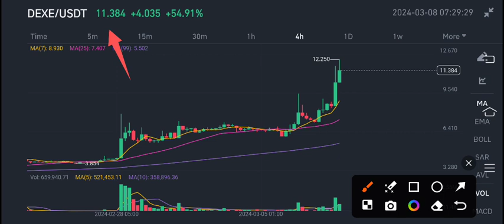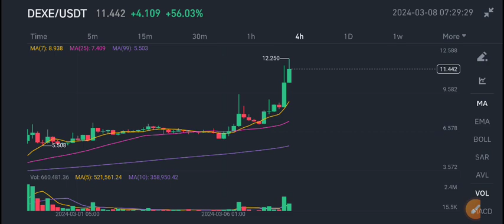DEXE Coin urgent News Today! Dexe Price Prediction & Analysis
Queries Solved:
1.  today target
2.  price today
3.  price prediction
4.  token today target